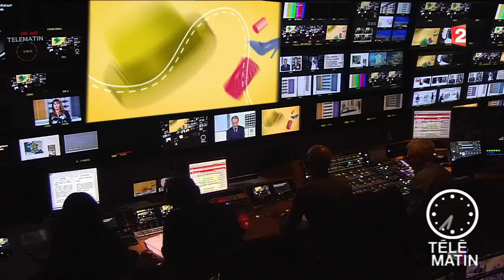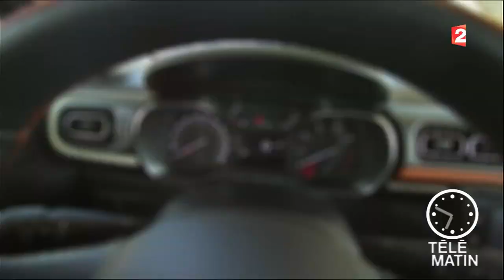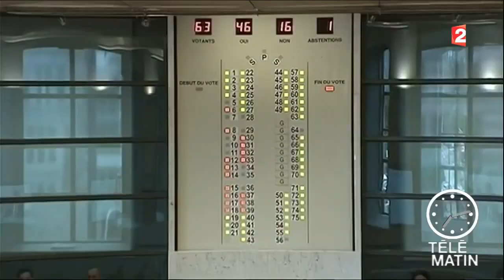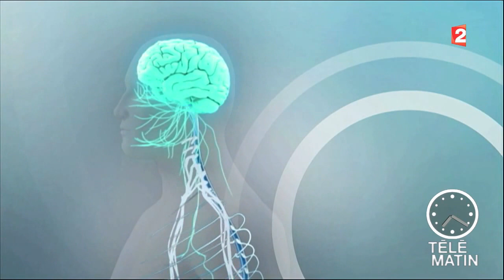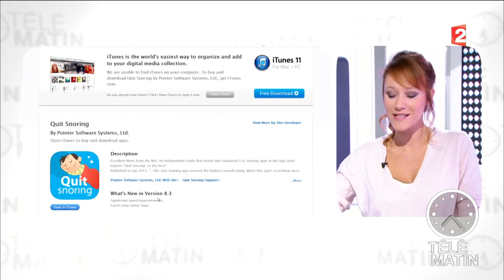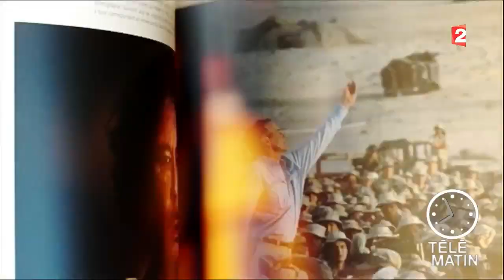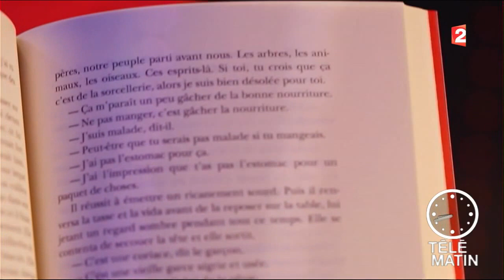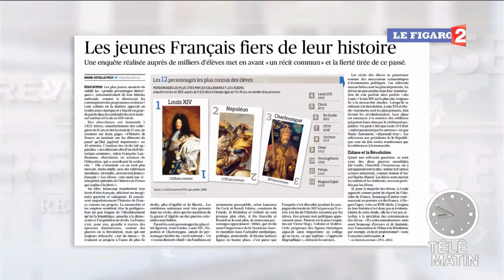Télématin - Intégrale - 18/10/2016